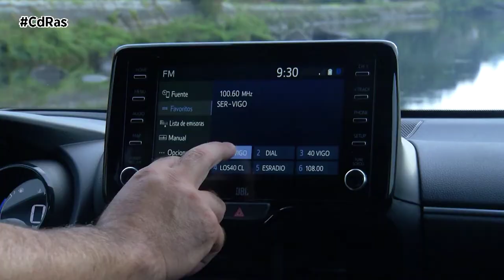TOYOTA YARIS ELECTRIC HYBRID HIGHLIGHTS & ACTIONS | By CdRas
Nuestro equipo de pruebas se sube al que está llamado a ser el utilitario del segmento B de referencia entre la nueva generación de vehículos híbridos del mercado. Y es que la cuarta entrega del Toyota Yaris no solo presume de nueva plataforma, sino también de nuevo sistema de propulsión que no sólo ha resultado ser muy ahorrador en nuestra prueba sino también muy divertido. Pero vamos por partes.

El diseño del nuevo Yaris Electric Hybrid ha sido totalmente revisado por los ingenieros de Toyota y ahora estéticamente gana mucho, sobre todo en modernidad y dinamismo. Una edición muy atractiva es la que tenéis en pantalla, la especial de lanzamiento Style Premiere Edition.

Luce un atractivo y exclusivo color de carrocería bi-tono en Rojo Coral combinado con diversos elementos en color negro. Las llantas son de 17 pulgadas. Este acabado está además muy bien equipado, cuenta con luz ambiente LED en todo el habitáculo y tapicería exclusiva de tela y cuero con costuras en rojo.  La última versión de Toyota Safety Sense es de serie, así como el airbag central que reduce la posibilidad de que el conductor y su acompañante se dañen entre sí en caso de accidente. Equipa Control de Crucero Adaptativo Inteligente, Sistema de Seguridad Precolisión con detección de peatones y ciclistas y detección de vehículos y peatones en intersecciones. También Control Inteligente de Luces de Carretera, Asistencia al Cambio de Carril, Reconocimiento de Señales de Tráfico y Asistencia a la Dirección en Maniobras de Emergencia.

El nuevo Yaris Electric Hybrid se mueve mediante un sistema híbrido eléctrico de última generación compuesto por un motor gasolina tricilíndrico 1.5 Dynamic Force de nuevo desarrollo.  La potencia total que ofrece, en combinación con el motor eléctrico de 54 kilovatios,  es de 116 CV, algo muy interesante teniendo en cuenta que estamos ante un vehículo de pequeñas dimensiones.

Todo esto que os acabamos de contar se traduce en que la generación 2021 del modelo es un 20% más eficiente a pesar de ofrecer un 16% más de potencia que la generación anterior. El consumo medio de combustible homologado según la marca es realmente bajo, 3,8 litros a los 100 kilómetros. En nuestra prueba no ha llegado a rebasar los 4 litros y medio.

El comportamiento del nuevo Toyota Yaris Electric Hybrid nos ha sorprendido muchísimo, es sobresaliente, no sólo en ciudad sino también en carretera gracias a su excelente tacto de conducción. Su objetivo real es consumir y contaminar poco pero este coche ofrece una sensación real de deportividad ya que cuando le exiges su máximo rendimiento el nuevo Yaris se hace muy divertido de pilotar, en parte gracias a sus diferentes modos de conducción y también a la frenada regenerativa que nos permite ir recuperando energía poco a poco

A esta diversión al volante contribuye también la nueva plataforma que aporta ahora una mayor rigidez, ya que el coche ha ganado y mucho en estabilidad y confort de marcha, sobre todo en curvas.

El centro de gravedad ha sido reducido por Toyota para lograr una mayor precisión al volante.  La posición de conducción también ha sido optimizada y es ahora más confortable, muy cercana a la de los modelos compactos. El trabajo por parte de la firma nipona también es muy bueno en lo que se refiere a ruidos y vibraciones.   La suspensión aporta mayor confort y mejora la agilidad tanto en ciudad como fuera de ella.